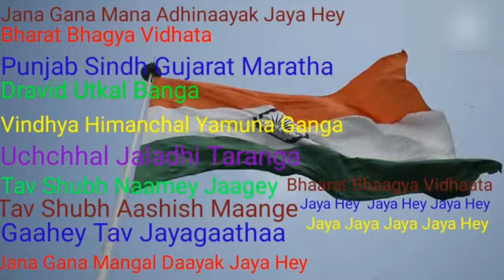Jan Gan Man mei aisa kya tha | Mann ki awaz By Deepaligaur inspirational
Deepali Gaur

 देश का सबसे सुन्दर राष्ट्रीय गीत , जो हर देशवासी के

दिल पर समाया हुआ है,

Hello friends,